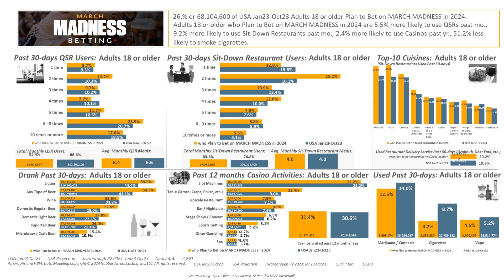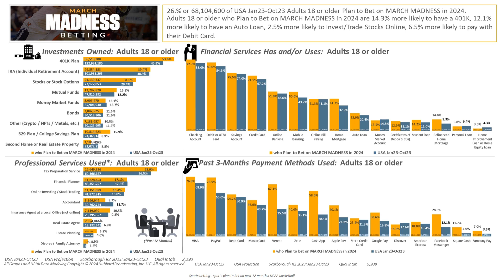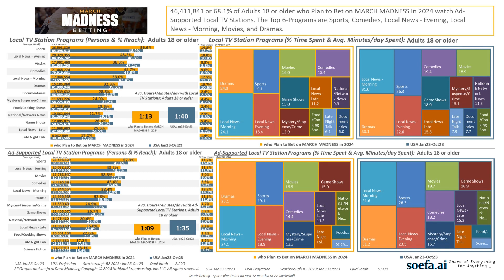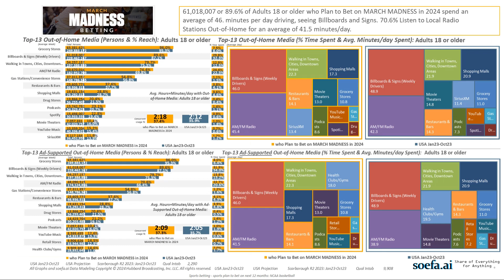HUBBARD USA 2023 P18+ Plan to Bet on MARCH MADNESS in 2024 soefa ai R2 2023B6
68.1 Million Americans are estimated to bet $15.5 Billion on MARCH MADNESS Basketball in 2024.

soefa.ai "Share of Everything for Anything", created by Hubbard's VP Market Research, Michael Bustell, shows you who these MARCH MADNESS Planned Bettors are and how they use ALL FORMS of MEDIA.